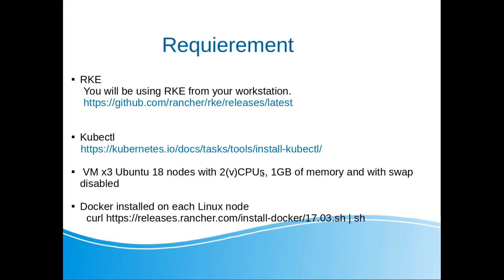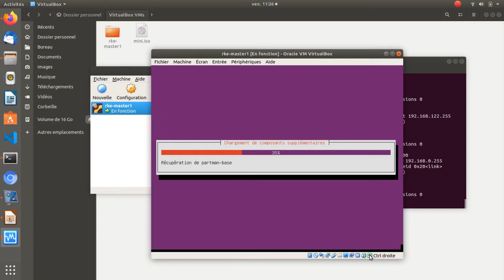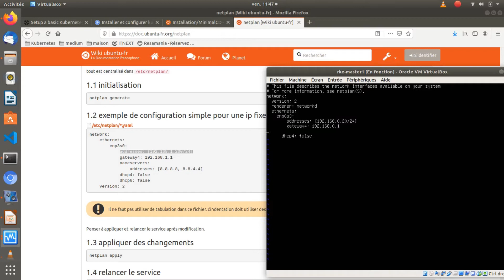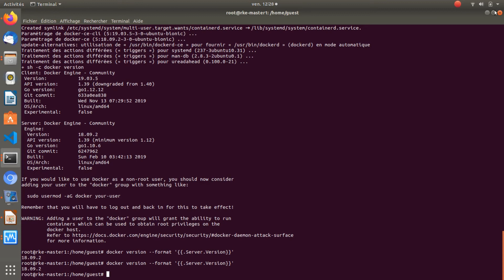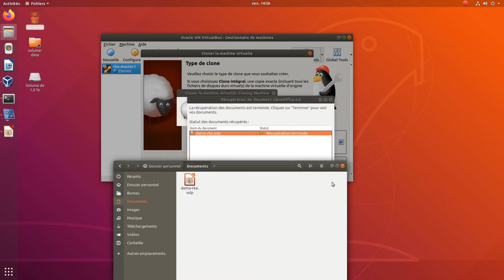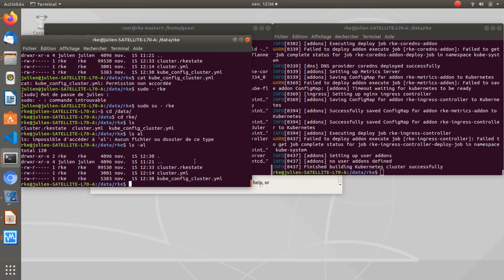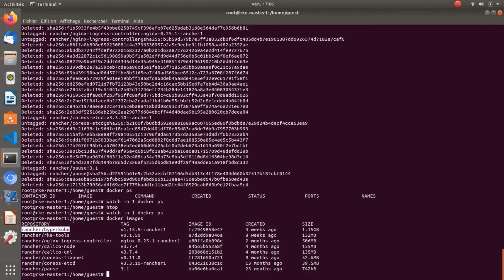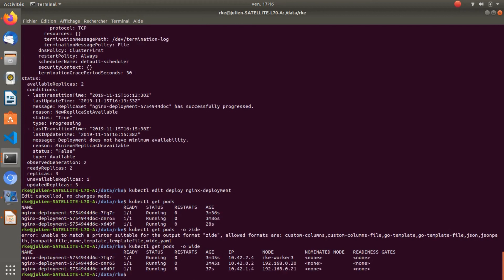Kubernetes cluster with RKE - part1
Setup a basic Kubernetes cluster with ease using RKE